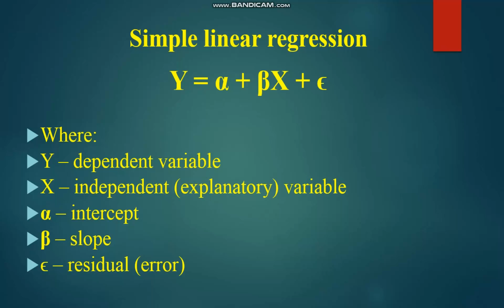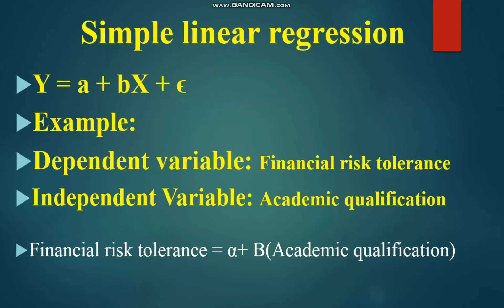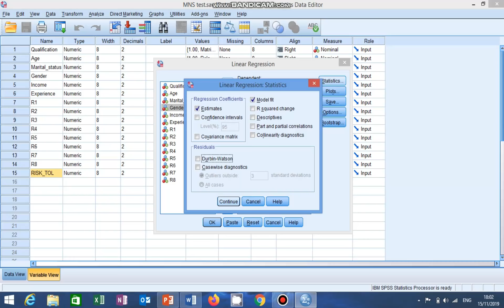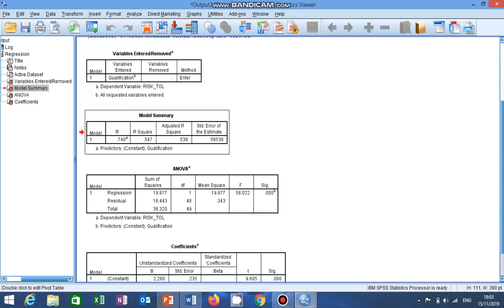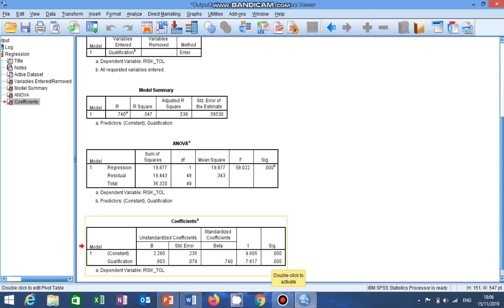Simple Linear Regression Analysis using SPSS | Urdu /Hindi Class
Urdu Lecture
This video is designed for beginners to understand the concept of Simple linear regression analysis and to know how to perform this analysis in SPSS .In this video i do not have only run the regression test but also explain the output sheet .

English Lecture

Simple Linear Regression Analysis in SPSS + interpretation of Output

✓✓ How to register and use MCB Live Mobile application 2022

✓✓ How to transfer money using MCB Live Mobile app

✓✓ How to register for MCB Bank Mobile App Using Roshan Digital Account

✓✓ How to register for MCB Bank Mobile App without ATM Card

✓✓ How to register for Raast ID using MCB Live Mobile App

✓✓ How to send Easyload on any Mobile Number using MCB Live Mobile App

✓✓ How to enable Biometric Verification Login in MCB Live Mobile App 2022

✓✓ How to send money to any Bank account using MCB ATM